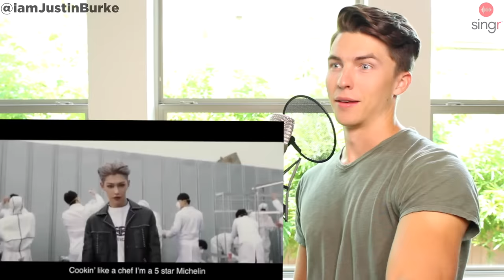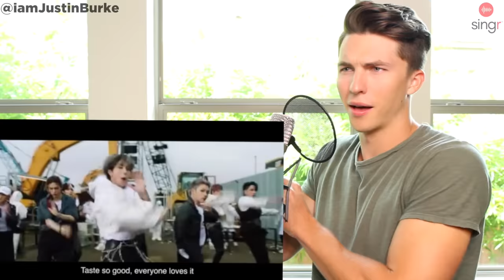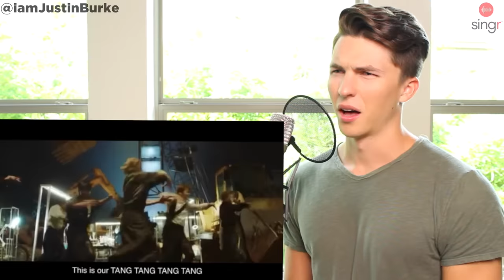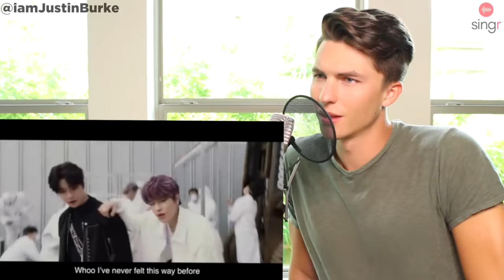VOCAL COACH Justin Reacts to Stray Kids - Gods Menu "神메뉴" M/V Reaction